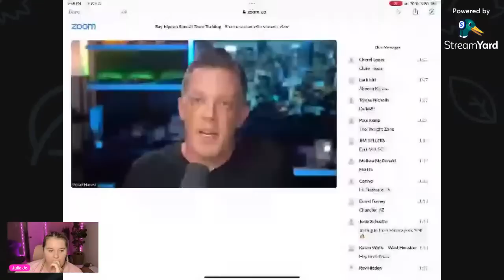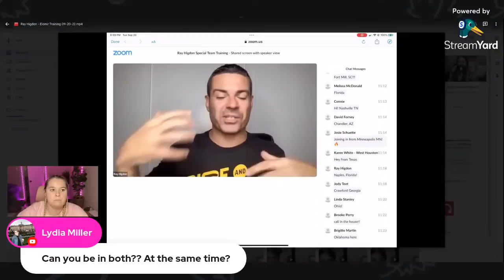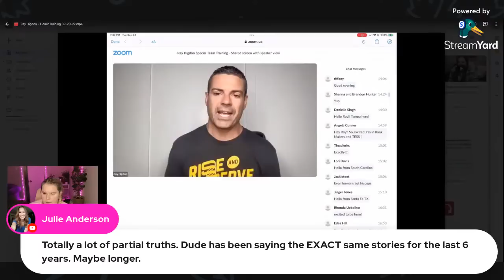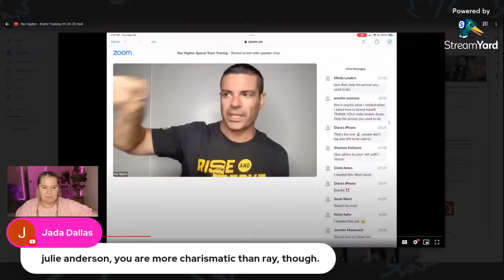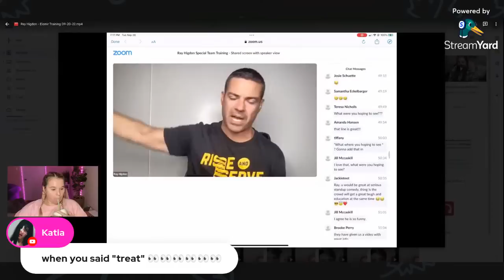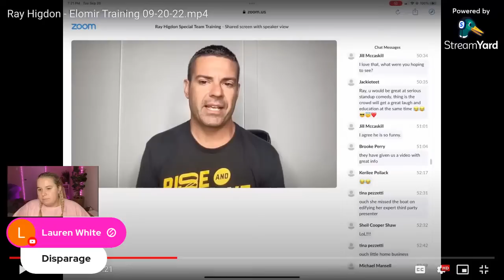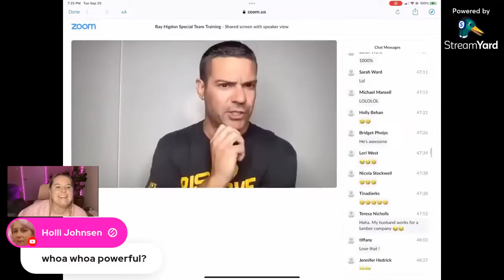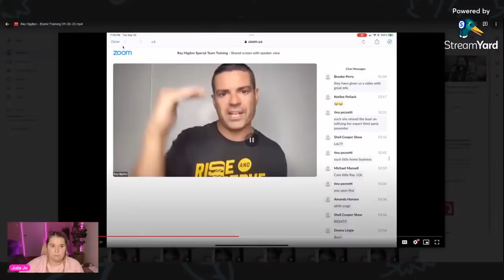NWM Coaches are the worst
TOP FAILS SENT TO INSTAGRAM, GOOGLE DRIVE, OR (tag on) TIKTOK ONLY!

AntiMLM Youtubers I love:
@Eva Mateja
@Kirstie Flickinger
@Savannah Marie
@Jessica Hickson
@Deanna Mims
@Isabella Lanter
@Hannah Alonzo